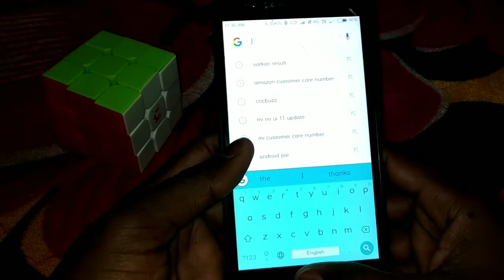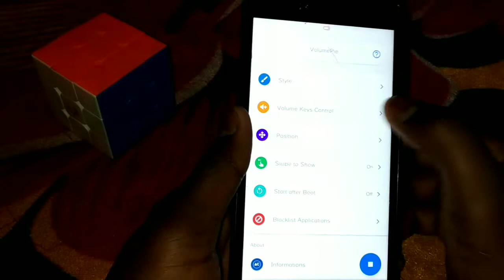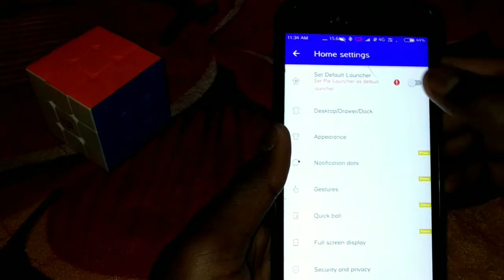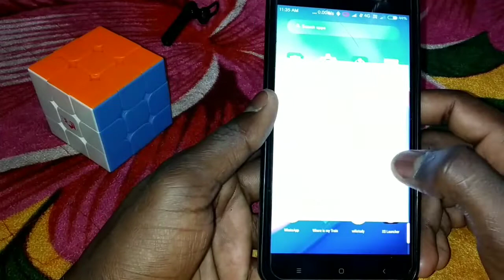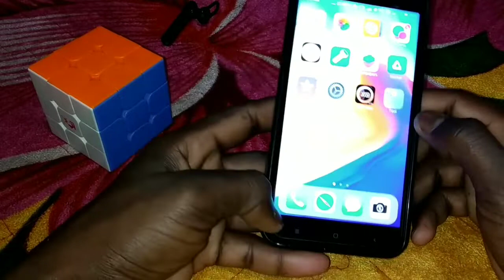Redmi Y1 ,Y1 Lite,Mi Max, Android Pie launcher Get All features On Redmi Y1😱😱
Namaskar Dosto aaj ki speed main aap sabhi ko bataunga ki aap kaise Apne redmi Y1 device MI Android pie update Jaisa look kar sakte ho

,Tu Dosto Umeed hai aapko video pasand aayi hogi Agar video mein kuch bhi acha laga hu video ko like Kijiye share Kijiye aur channel ko subscribe karna bilkul Bhi mat boliye ga